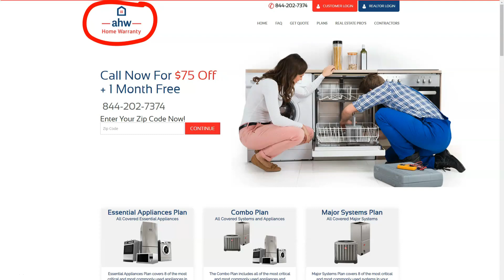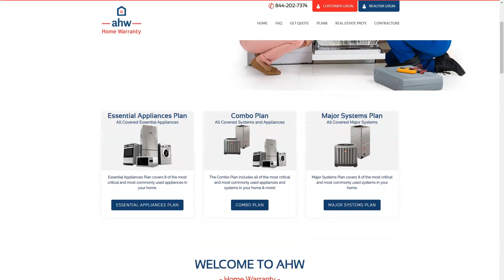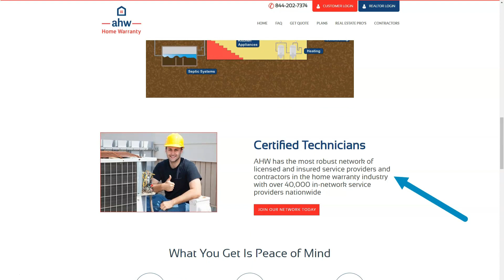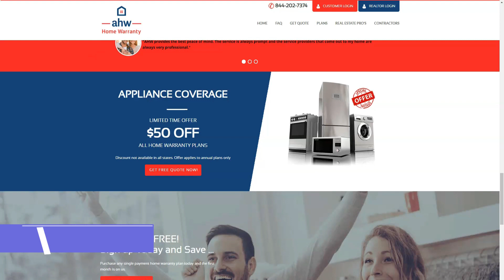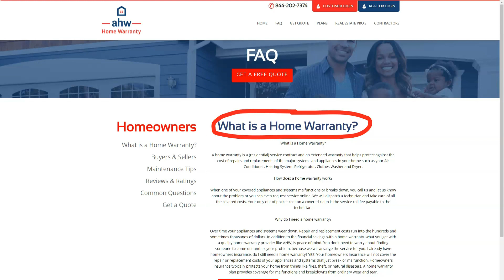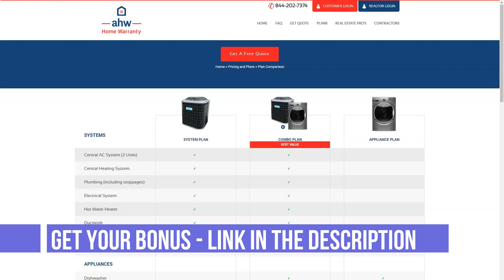Best Home Warranty Companies Review 2021 🔥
Amazon Home Warranty is one of the best providers in the industry, offering a variety of comprehensive plans.
Amazon Home Warranty provides home warranty plans that you can tailor to your specific needs. The company offers a choice of three home warranties designed to cover the cost of repairing or replacing major home systems, appliances, or both. It also offers the option to purchase additional coverage for items such as well pumps, sprinkler systems, or even wine refrigerators.
Amazon Home Warranty offers its customers a choice of three plans: a home systems plan, an appliance plan, and a plan that combines both. The company charges a service call fee of $75 per claim, which is paid when a technician arrives to repair.
The price quotes came from several different regions of the country, and they were all the same. Amazon Home's warranty covers most of the United States but does not cover California, Hawaii, Iowa, New Mexico, Oklahoma, and Washington.